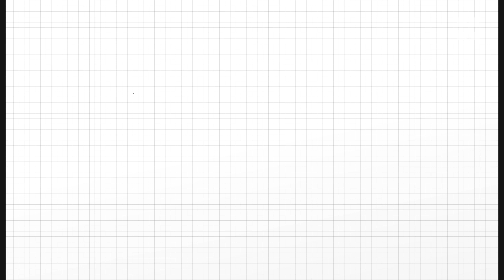토르는 망치의 신이 아니고 천둥의 신이다! | 뭅뭅픽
피할 수 없는 세상의 멸망
‘라그나로크’를 막아라!

*TV최초* 토르X로키X헐크X헬라
 ※오늘 (15일) 밤 10시 @OCN 에서 확인하세요!